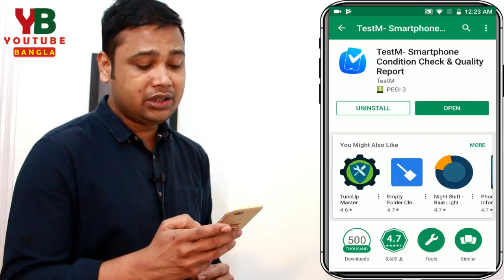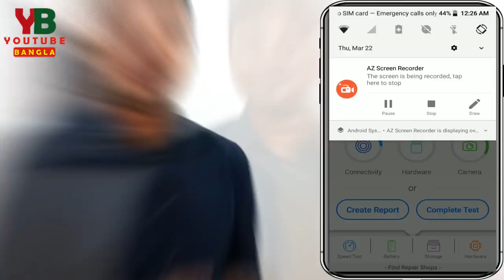এখনই দেখে নিন ফোন ঠিক আছে কিনা How to check your phone has no fault by Android App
When your phone act like , Finger print, sound, microphone ,faulty way then you should know where is the main problem. So in this video we are introducing an Android App this will help you to detect your phone problem even it will help to buy any second hand phone from other.